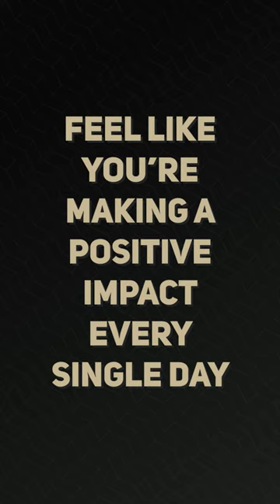Head of Family Events and Engagement – Now Hiring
🌟 Make a lasting impact! Lead the SMILES programme at Scotty's Little Soldiers and support bereaved military children. 🚀

We need a dynamic leader with top-notch event management skills. Ready to change lives? Apply today via the link in our bio.

Benefits include unlimited holiday & flexible working. 💼